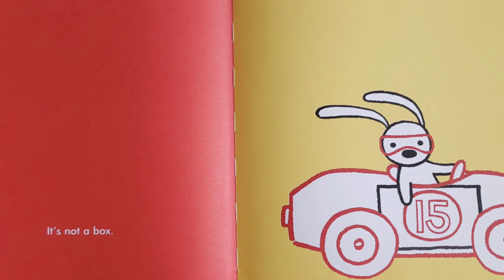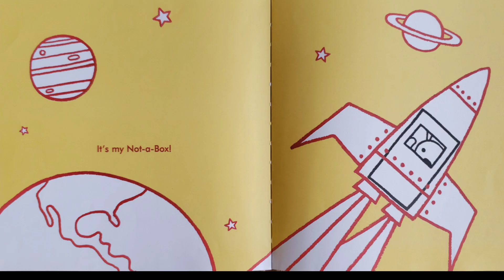Not A Box by Antoinette Portis - Kids 🧒 picture book reading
Being a kid is awesome. Unlike most boring adults, children can see and imagine things in a whole different way. What to grown-ups may look like a box, to a kid or may a lot of different things. Such as a car, space ship, mountain, robot or more!

Let's take a lesson from this wonderfully written and illustrated book by Antoinette Portis. Don't focus on what it's made to be, focus on what it COULD be. Then make it happen, even if only in your mind. Enjoy life and have fun.